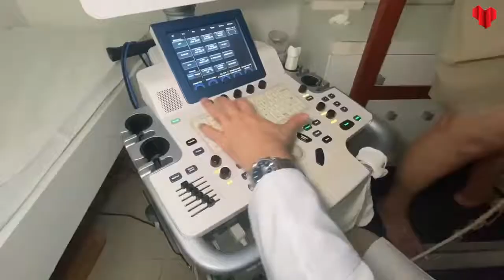Doppler Vascular - Dr. Marcelo Alencar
O Doppler Vascular é um exame fundamental para se analisar artérias e veias, com o propósito de diagnosticar todas doenças vasculares, como por exemplo, tromboses, varizes, estenoses e aneurismas, por exemplo, além de uma variedade de outros tipos de condições, incluindo coágulos sanguíneos e má circulação.

👨🏼‍⚕️ O médico angiologista, cirurgião vascular e ecografista vascular com Doppler, Dr. Marcelo Alencar, CRM-RN 6988 – RQE 3464 - RQE 3565, detalha como é realizado o procedimento e seus objetivos.

☎️ Agende uma consulta com a gente, confirme a cobertura do seu plano de saúde e tenha mais informações pelo ou pelo whatsapp , em horário comercial.

🏥 A Clínica Incor está localizada na Av. Miguel Castro, 1141, Lagoa Nova, em Natal.